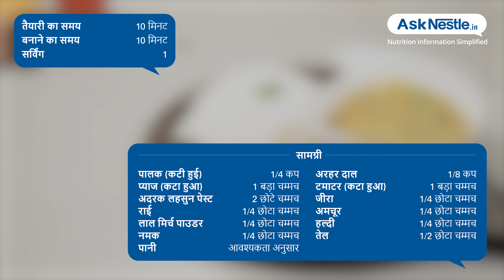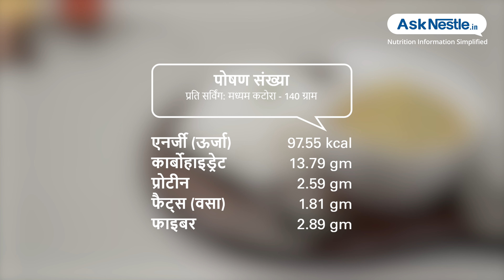दाल सुंदरी | स्वस्थ भोजन व्यंजन | Ask Nestlé Hindi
शाकाहारियों के लिए दाल प्रोटीन के सबसे प्रसिद्ध स्रोतों में से एक है |.यह एक सरल और पौष्टिक व्यंजन है क्योंकि हमें एक कटोरी सुंदरी दाल में ऐसी कई दालों के गुण मिलते हैं |.इसे फुल्का, पराठा या चावल के साथ परोसें |.